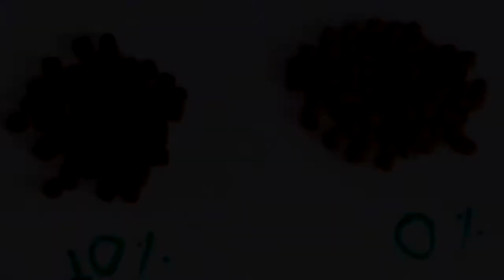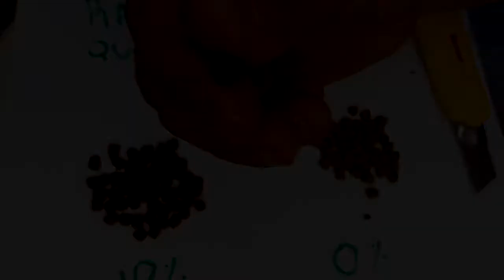Aplicação de Líquido a Vácuo - "Teste de Bancada"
Olá Pessoal dizem que cabeça vazia é oficina do diabo e eu digo que tempo ocioso é oficina do Prof. Pardal, esses últimos meses fui pensando uma forma de desenvolver uma forma de fazer um teste de bancada para a aplicação de óleo e palatabilizante replicando o que acontece nos equipamentos mais avançados que temos no mercado hoje.
Espero que gostem dos resultados e caso tenham alguma dúvida ou sugestão deixam nos comentários.